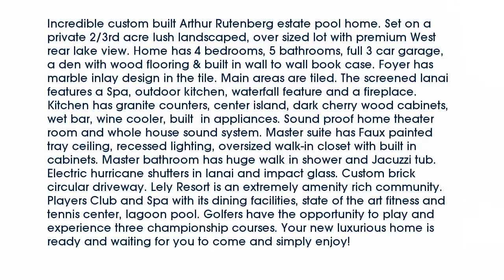Real estate for sale in Naples Florida - MLS# 216030977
7857 Classics Drive
Naples Florida 34113
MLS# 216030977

Incredible custom built Arthur Rutenberg estate pool home. Set on a private 2/3rd acre lush landscaped over sized lot with premium West rear lake view. Home has 4 bedrooms 5 bathrooms full 3 car garage a den with wood flooring & built in wall to wall book case. Foyer has marble inlay design in the tile. Main areas are tiled. The screened lanai features a Spa outdoor kitchen waterfall feature and a fireplace. Kitchen has granite counters center island dark cherry wood cabinets wet bar wine cooler built  in appliances. Sound proof home theater room and whole house sound system. Master suite has Faux painted tray ceiling recessed lighting oversized walk-in closet with built in cabinets. Master bathroom has huge walk in shower and Jacuzzi tub. Electric hurricane shutters in lanai and impact glass. Custom brick circular driveway. Lely Resort is an extremely amenity rich community. Players Club and Spa with its dining facilities state of the art fitness and tennis center lagoon pool. Golfers have the opportunity to play and experience three championship courses. Your new luxurious home is ready and waiting for you to come and simply enjoy!